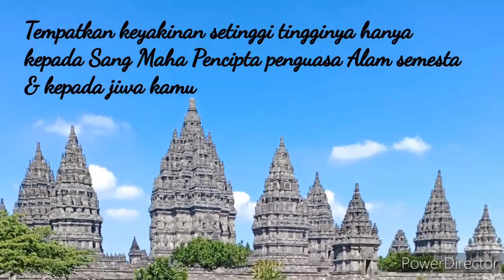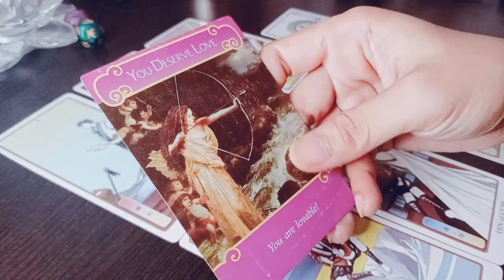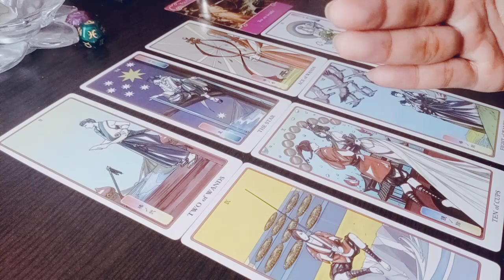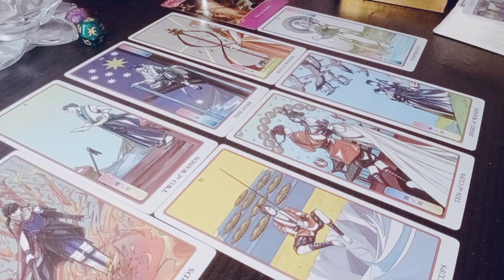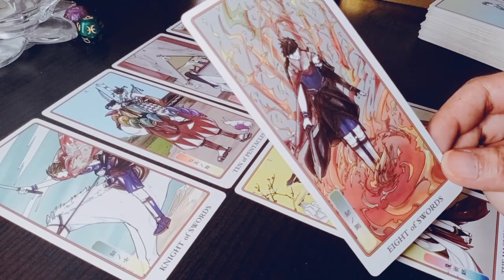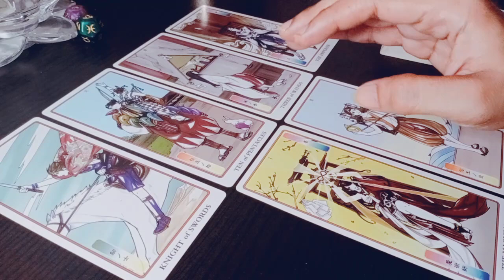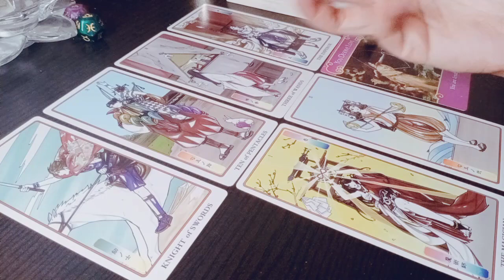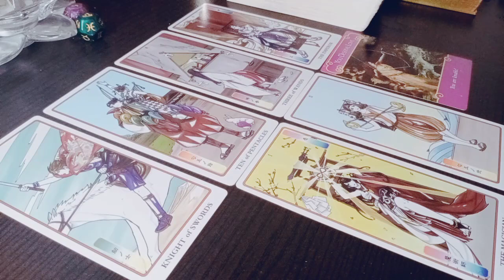Aries Cinta 💕 Akhir Agustus Couple & Single "Gak Sabaran, Ngejudge"